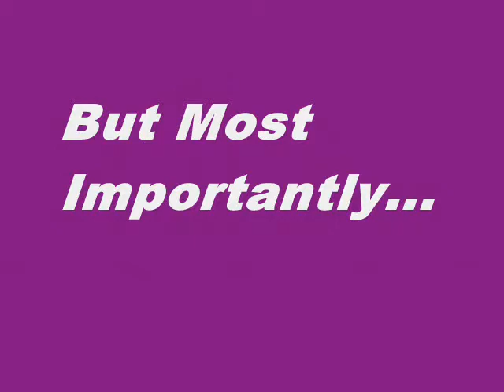500 Days of Summer Trailer, Aggregate Review Score Trailer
This is an Aggregate Movie Review Score Trailer for 500 Days of Summer. Featuring the Scores From Rotten Tomatoes, Metacritic and Movie MotherTrucker.

This video is short, sweet and to the point. In it you'll find the aggregate movie reviews scores for 500 Days of Summer from movie review aggregation sites like Rotten Tomatoes, Metacritic and Movie MotherTrucker. Hopefully, it'll help you decide if you want to actually see it.

MMT

500 Days of Summer
Rotten tomatoes = 87
Metacritic = 76